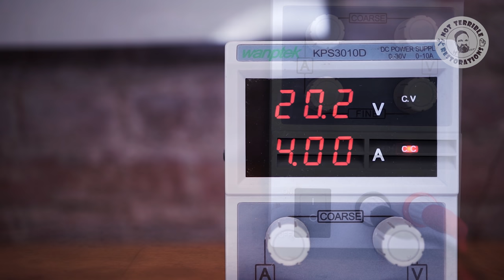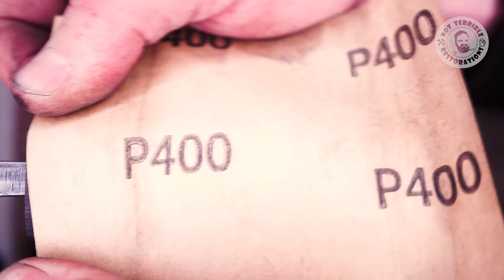PERFECT Abandoned Billhook Restoration | Antique Machete Restore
in this video I am restoring a abandoned billhook. I got the machete from Mister Patina. He brought it back to me from a visit to MyMechanics.
Of course the pressure is very high with it and I try to achieve the perfect restoration.
The antique knife is called a "Hippe" or "Gertel" in German. It is used in gardening to beat back unwanted bushes and branches less as a survival machete.
I started the restoration of the rusty billhook by removing the loose rust with the wire brush. Then I disassembled the old leather handle.
I removed the remaining rust by electrolysis.
Then I could start with the refurbishment of the blade. In various stages, I ground out the rust pits, leaving only a few to indicate the history of the antique tool.
The maker's name "Steinemann" remained visible and is nicely highlighted by the mirror polish steel of the blade again.
I sharpened the machete with an MDF grinding wheel that I made before.
I could not save the old leather handle because the leather was hard and brittle. For this reason, I made a new handle based on the original design using layered ebony and aluminum.
As always, there is a beer test before assembly. This time I test the belgian beer "Leffe".
After the well-deserved break, I reassembled the restored machete.
In the final tameshigiri test for katana swords with a tatami mat, the machete could prove its sharpness.
I am very happy with the asmr hardware restoration video and hope you have fun with it.

Here are the links to the tools and equipment I use:

IMPLOTEX 3000 Compressor:

Powder Coating Gun:

Laser Engraver

Fein Multimaster MM 700

Bosch Professional Impact Drill GSB 18V-110 C

Sandblasting Cabinet
420 Liter
350 Liter
220 Liter

Kamera - Sony AX53

00:00 - Intro
00:55 - Disassembly
02:43 - Rust removal with electrolysis
03:40 - Metal Work
05:17 - Polishing
07:23 - Knife sharpening with MDF
10:00 - Woodwork
14:33 - Beer test
15:48 - Assembly
17:02 - Results
17:49 - Final Test